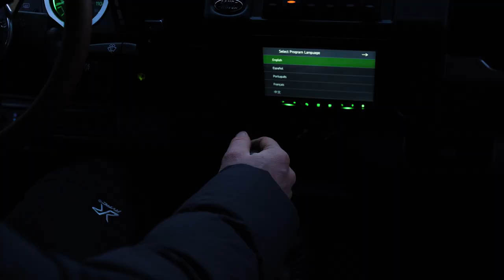CATALYST Land Rover Defender 110 new restoration by Arkonik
It’s been a rare thing this year to have the freedom to collaborate with partners in person and to explore Landy country as much as we’d have liked in 2020. However, with recent changes and thanks to the fast-thinking opportunists of Arkonik, we were granted the chance to shoot one of our newest Custom Builds, before the year is out.

Filming right in the heart of Snowdonia, and with UK adventurer Leigh Ibberson on hand to really make some magic out of the day, we got to see the true power and might of CATALYST D110, when it met with challenging terrain, weather, and of course, Ibberson himself!

Its namesake gives it away, but this 1993 Defender 110 truly is a catalyst for adventure. With a fully rebuilt and reconditioned engine, it’s poised for any climb and any test of its character that can be thrown at it.

We create bespoke Defenders to our clients' exacting specifications, with hundreds of trucks thus far, imported and titled in North America.

Authenticity is at the heart of everything we do, whether it’s an urban 110 station wagon, a classic 90 soft-top or a mighty 130, the same ground-up restoration and build ethic is applied.

For any car enthusiast or luxury automotive owner, Arkonik Defenders present a rare and exciting opportunity to invest in an iconic and classic British vehicle.